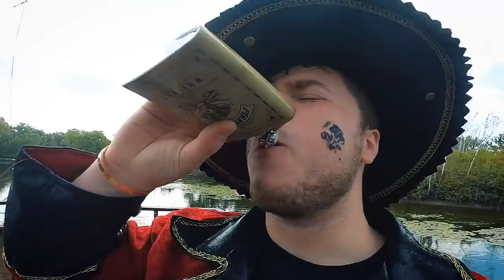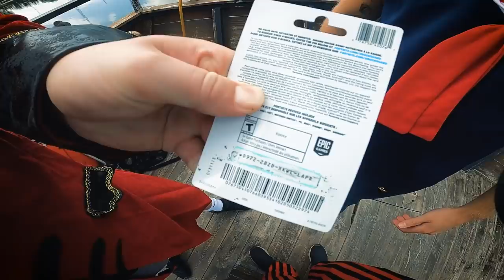24 Hour Pirate Ship Challenge! WE FOUND BURIED TREASURE!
24 Hour Pirate Ship Challenge! WE FOUND BURIED TREASURE! Becoming Real Life Pirates Sailing For Treasure. Be sure to like for more family friendly content 😁✌🏻